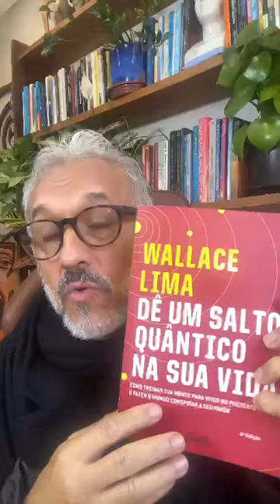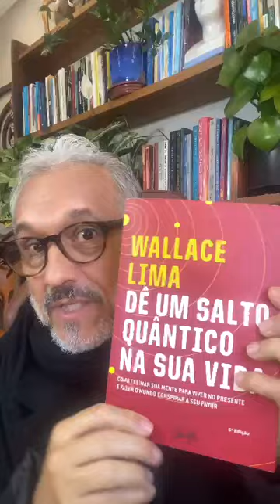"QUEM DIZ QUE DINHEIRO NÃO TRAZ FELICIDADE É PORQUE NÃO DOOU O BASTANTE."- Alex Charfen | Wallace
Imagine-se agora com todo o dinheiro do mundo... O que você faria?

Você seria uma pessoa mais feliz, só por isso?

O WORKSHOP "DEIXE DE SER POBRE" ESTÁ DE VOLTA!

Dia 18 de agosto, das 10h às 18h

A pedidos, o Workshop DEIXE DE SER POBRE está de volta, *GRATUITAMENTE* para quem se inscrever no Treinamento RQC Nível 1, 2 ou 3 até essa sexta-feira, dia 19 de julho, à meia-noite.

Estamos convencidos que RIQUEZA E POBREZA são um estado de espírito, um estilo de vida, uma atitude perante a vida que revela o quanto alimentamos e nutrimos uma mente escassa ou próspera. Essa mentalidade reverbera nas nossas crenças, percepções e comportamentos, e faz parte de uma PROGRAMAÇÃO.

Um dos objetivos do Treinamento RQC é elevar o seu Nível de Consciência para que você tenha clareza do que é a verdadeira riqueza e passe a se comportar como uma pessoa rica, de fato.

MAIS BÔNUS PARA ABRIR AS PORTAS PARA A RIQUEZA ENTRAR:

1. Livro "Dê um Salto Quântico na sua Vida" + Mentoria Novo Salto Quântico: Economize R$ 1097, inscrevendo-se até a meia-noite de hoje, no RQC Nível 1, 2 ou 3.
2. Workshop "Perdão Radical": É quase impossível ser verdadeiramente rico(a) carregando o fardo da incapacidade de PERDOAR e se AUTOPERDOAR. Economize R$ 197.
3. Workshop "A Escala da Consciência de Hawkins Decifrada + Comandos Quânticos para cada Nível de Consciência": O seu Nível de Consciência permitirá que você deixe de ser escravo do dinheiro e passe a ser seu senhor. Economize R$ 297.

Esses são apenas os Bônus Extra, tem muitos outros bônus incríveis esperando por você.

Garanta sua vaga agora mesmo!